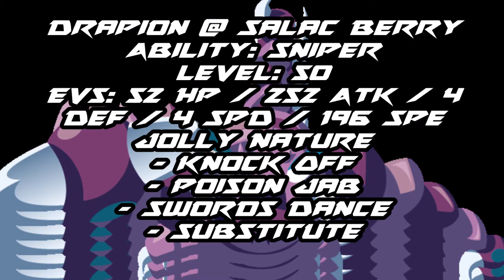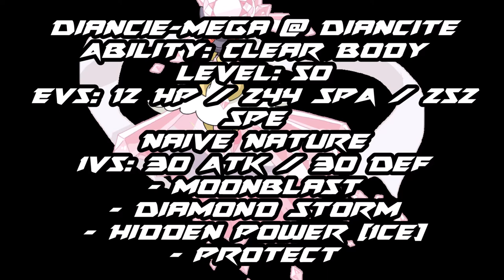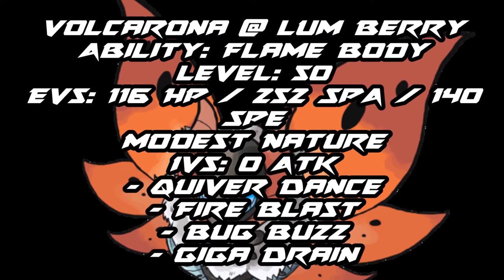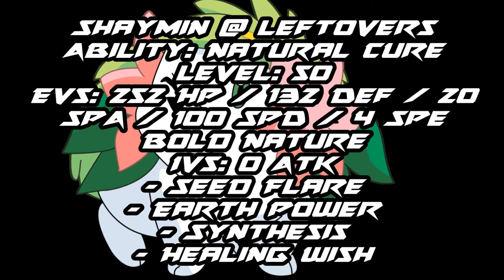TBU S2W7 Team Analysis Scandinavian Stoutlands VS Welsheons